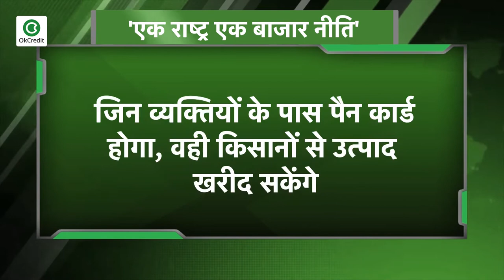किसानों के लिए बड़ी खुशखबरी, एक राष्ट्र-एक बाजार नीति को मिली मंजूरी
लाखों किसानों के लिए मोदी सरकार का बड़ा फैसला, एक राष्ट्र-एक बाजार नीति को मिली मंजूरी।आपको बता दें कि देश के लाखों किसानों को मोदी सरकार ने एक बड़ी राहत दी है. एक हफ्ते के अंदर हुई दूसरी कैबिनेट बैठक में पीएम मोदी ने किसानों के हित को देखते हुए एक देश एक बाजार नीति को लागू करने का फैसला लिया. इससे पहले किसानों को सिर्फ एग्रीकल्चर प्रोडक्ट मार्केट कमेटी की मंडियों में ही अपनी फसल बेचनी की परमिशन थी लेकिन अब एक देश एक बाजार नीति लागू होने के बाद देशभर के किसान अब देश में कहीं भी अपनी फसल को बेच सकते हैं.अब किसान को अपनी फसल के लिए जहां भी ज्यादा दाम मिलेंगे वह वहां फसल बेचने लिए पूरी तरह से फ्री होंगे. इस नीति को लागू करने के लिए सरकार एसेंशियल कमोडिटी एक्ट 1955 में भी बदलाव कर रही है.सरकार का मानना है कि अब अनाज, दलहन और प्याज सहित सभी खाद्य वस्तुओं का व्यापार मुक्त तरीके से किया जा सकेगा और इससे किसानों की आय बढ़ाने में मदद मिलेगी।इसके अलावा अब इसके लिए रजिस्ट्रेशन भी जरूरी नहीं है। आपको बता दें कि  'हर स्टेट का अलग-अलग एपीएमसी एक्ट होता है। हालांकि महाराष्ट्र एपीएमसी एक्ट सेक्शन 66 के तहत किसानों को अपने माल को कहीं भी बेचने की छूट पहले से ही दे दी गई थी, लेकिन सभी राज्यों में ऐसा नहीं होने से किसान को अपना माल मंडी में लाकर बेचना जरूरी होता है। अब केंद्र ने इसे एक प्रारूप में कर दिया है। इससे किसानों और उपभोक्ता दोनों का ही फायदा है।इतना ही नहीं अब किसानों को मंडी के टैक्स से मुक्ति मिल गयी है. बता दें कि मंडी में माल बेचने की बाध्यता के चलते किसानों को मंडी का रजिस्ट्रेशन व लाइसेंस लेना होता था। मतलब अगर कोई किसान अपनी सोयाबीन की उपज बेचना चाहता था, तो उसे मंडी में आना होता था और ऑइल मिल वाले को भी वहां आकर खरीदना होता था और उसे मंडी टैक्स देना होता था। ऐसे में जितना उस मिलर को 2 या 2.5 पर्सेंट टैक्स भरना पड़ता था, उसकी भरपाई वह किसान को कम पैसा देकर करता था। जिससे किसानों को काफी नुक्सान उठाना पड़ता था। कृषि मंत्री ने बताया कि मंडी के बाहर किसान की उपज की खरीद-बिक्री पर किसी भी सरकार का कोई टैक्स नहीं होगा और न ही कोई कानूनी बंधन होगा. ओपन मार्केट होने से प्रतिस्पर्धा बढ़ेगी और इससे किसानों की आमदनी भी बढ़ेगी. साथ ही एक महत्वपूर्ण बात आपको बता दें कि जिन व्यक्तियों के पास पैन कार्ड होगा, वही किसानों से उत्पाद खरीद सकेंगे।

📕Why OkCredit?